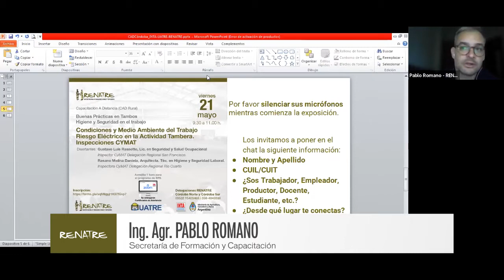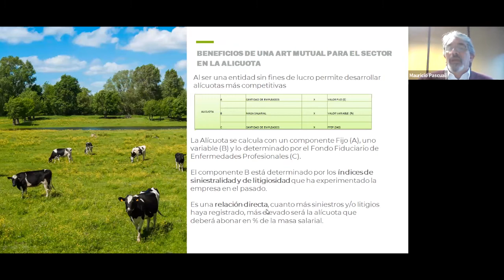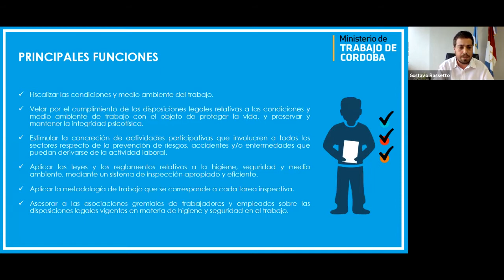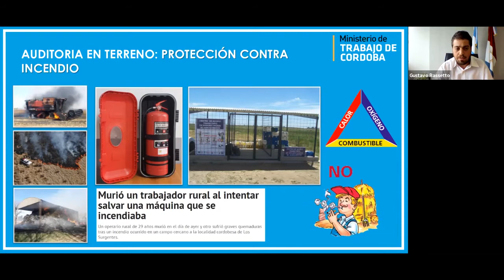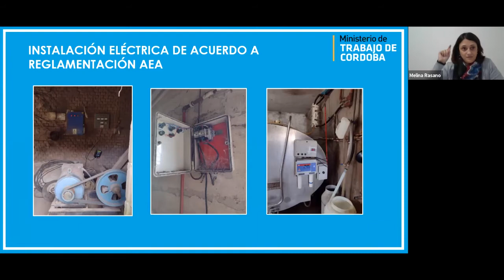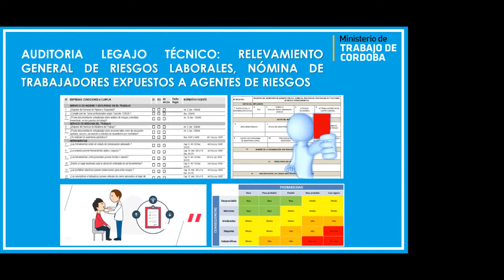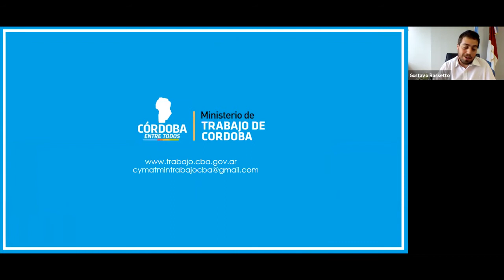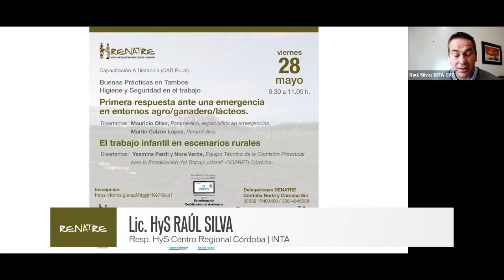Condiciones y Medio Ambiente del Trabajo. Riesgo en el Tambo. Inspecciones CYMAT | RENATRE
Condiciones y Medio Ambiente del Trabajo. Riesgo Eléctrico en la Actividad Tambera. Inspecciones CYMAT 21 de mayo de 2021 | RENATRE

Capacitación sobre «Condiciones y Medio Ambiente del Trabajo. Riesgo Eléctrico en la Actividad Tambera. Inspecciones CYMAT» CAD (Capacitación A Distancia).
RENATRE, INTA, UATRE, Ministerio de Trabajo de la Provincia de Córdoba, Ministerio de Agricultura y Ganadería de la Provincia de Córdoba.
Buenas Prácticas en Tambos, Higiene y Seguridad en el trabajo.

Capacitación a distancia llevada a cabo el día 21 de mayo de 2021 por las Delegaciones Córdoba Norte y Córdoba Sur de RENATRE junto a sus delegados Carlos Baravalle y Claudia Bruno, respectivamente.
Participaron de la charla: Jose Voytenco, Secretario General de UATRE, presidente de RENATRE y ART Mutual Rural | Cdor. Mauricio Pascuali Gerente General ART Mutual Rural | Lic. Seg y Salud Ocupacional Gustavo Luis Rassetto; Arq. Tec. Seg y Salud Ocupacional Melina Daniela Rasano CyMAT Delegación Regional Rio Cuarto y San Francisco | Lic Fabio Pascual y Marcelo Manes Técnico prevención Mutua ART |
Tec. Sebastián Carballo, Agencia de  Extensión Coronel Moldes | Lic. Raúl Silva, Resp. HyS Centro Regional Córdoba | Analista en sist. Carlos Baravalle.

Disertantes: Gustavo Luis Rassetto, Lic. en Seguridad y Salud Ocupacional, Inspector CyMAT Delegación Regional San Francisco. | Melina Daniela Rasano, Arquitecta. Téc. en Higiene y Seguridad Laboral.
Inspectora CyMAT Delegación Regional Río Cuarto.

⏰ CAPÍTULOS⏰
0:00​ Apertura Pablo Romano
1:09 Palabras de José Voytenco
5:40 ART Mutual Rural, Mauricio Pascuali
23:50 Condiciones y Medio Ambiente del Trabajo (CyMAT), Gustavo Rassetto
32:06 Principales Funciones del CyMAT
33:52 ¿Cómo nacen las inspecciones?
37:11 Labor de inspección
39:20 Auditoría en terreno: Ergonomía
40:38 Auditoría en terreno: Servicios de infraestructura, Gustavo Rassetto y Melina Rasano
44:45 Auditoría en terreno: Espacios de trabajo
45:37 Auditoría en terreno: Herramientas
47:07 Auditoría en terreno: Máquinas y equipos
49:00 Auditoría en terreno: Ropa de trabajo y EPP
50:24 Auditoría en terreno: Protección contra incendio
53:11 Auditoría en terreno: Uso y almacenamiento de sustancias peligrosas - SGA, Gustavo Rassetto y Melina Rasano
56:18 Auditoría en terreno: Ruido, iluminación, contaminación ambiental, carga térmica
58:33 Auditoría en terreno: Manejo de animales
59:04 Auditoría en terreno: Riesgo eléctrico, Gustavo Rassetto y Melina Rasano
1:00:38 Instalación eléctrica de acuerdo a reglamentación AEA, Melina Rasano
1:16:19 Auditoría legajo técnico: Servicios de higiene y seguridad, medicina del trabajo, Gustavo Rassetto
1:20:10 Auditoría legajo técnico: Documentación visita de la A.R.T.
1:22:40 Auditoría legajo técnico: Relevamiento general de riesgos laborales, nómina de trabajadores expuestos a agentes de riesgo
1:29:02 Auditoría legajo técnico: Registros
1:30:49 Auditoría: Protocolo COVID 19
1:32:29 Investigación de accidentes graves y mortales, Melina Rasano
1:34:18 Estadísticas, Melina Rasano
1:35:30 Siniestros laborales, Melina Rasano y Gustavo Rassetto
1:39:44 La prevención es responsabilidad de todos y se hace entre todos, Gustavo Rassetto y Melina Rasano
1:42:54 Comentarios sobre prevención, Fabio Pascual
1:45:25 Comentarios sobre asesoramiento y prevención, Marcelo Manes
1:47:40 Comentarios sobre seguridad y acciones para mejorar, Mauricio Pascuali
1:51:29 Preguntas
1:56:50 Cierre de la capacitación
1:58:03 Palabras de Carlos Baravalle
1:59:48 Palabras de Raúl Silva
2:01:14 Cierre final
⏰ FIN⏰

LINKS
Protocolos COE